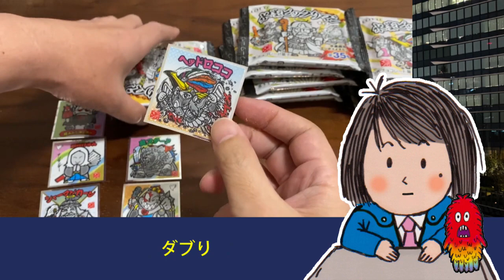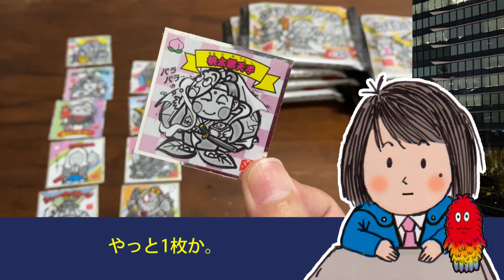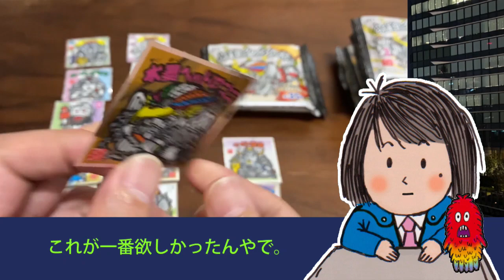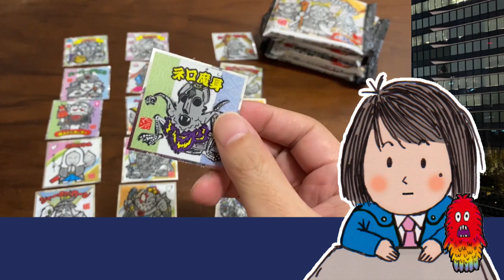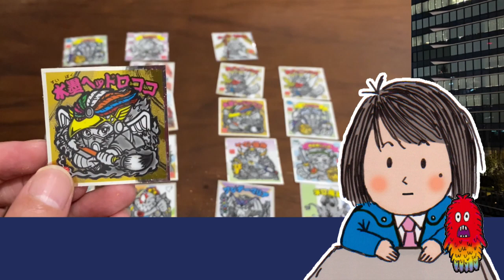【半額でおかわり！】 コンプをねらえ！水墨ビックリマン 2022年7月11日号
水墨ビックリマンが半額でセールだったので購入しました。